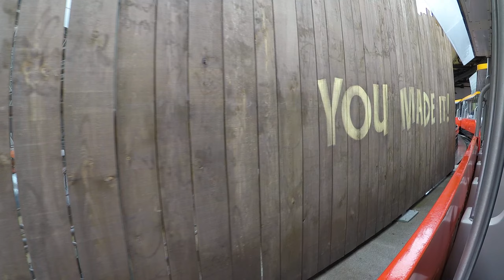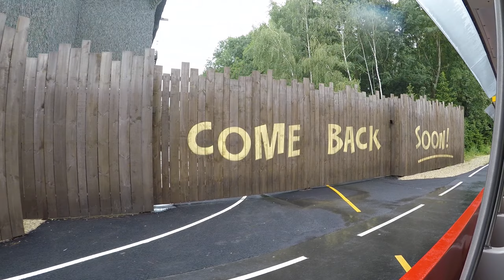Onride: 'Cars ROAD TRIP’ 💦🔥 HD/POV 2021 - Walt disney studios park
Get your engine roaring with Cars roadtrip, a redesigned attraction opening at Walt Disney Studios Park on June 17, 2021, capturing photos of the natural and mechanical wonders of the mythical road of the American West. Be vigilant, stay in it. you and have your device ready to capture the natural and mechanical wonders that await you.